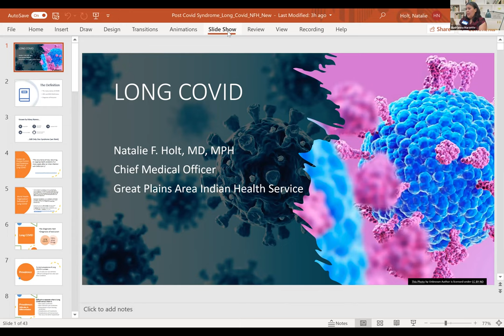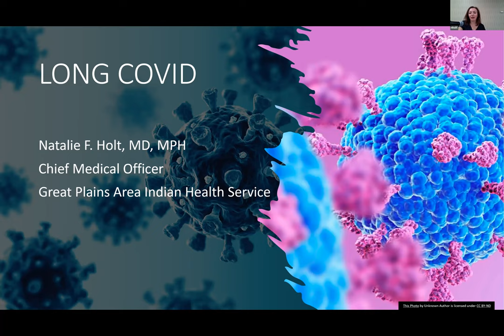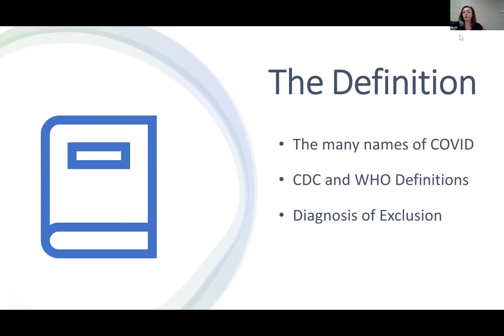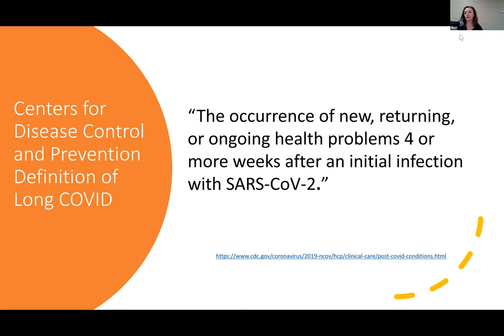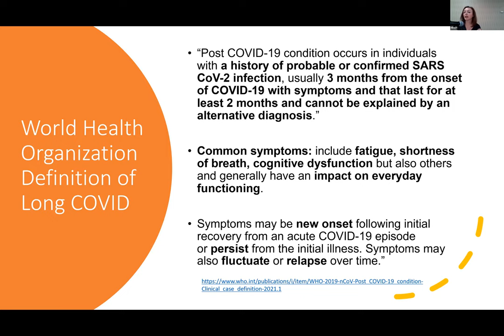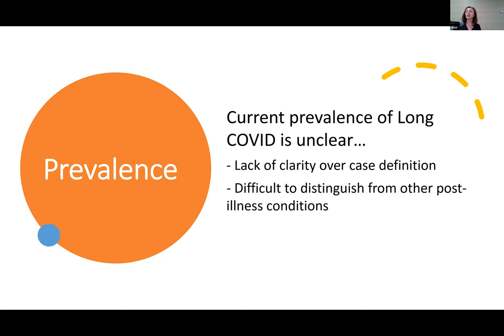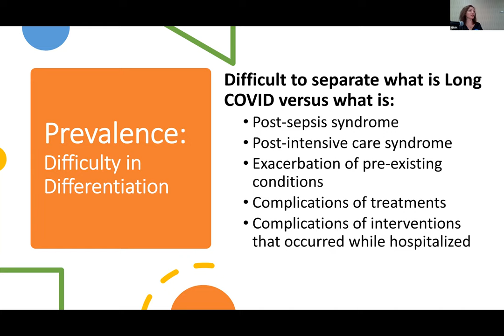Long COVID-19: Prevention and Treatment 7.26.22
Dr. Natalie Holt, Deputy Chief Medical Officer at the Great Plains Area Indian Health Service, discusses how to distinguish Long COVID from other medical conditions such as lung or heart disease. She also shares evidence-based therapeutics for self-management.